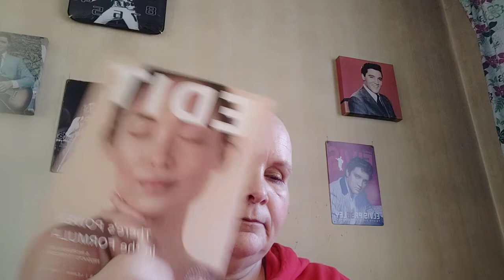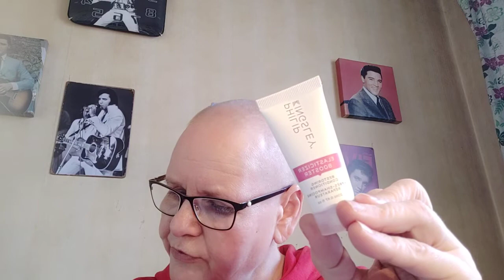HUHTIKUUN LOOKFANTASTIC KAUNEUSBOKSI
Avaan huhtikuun 2022 Lookfantastic-boksin.

Kiitos, kun katsot 🤗 jää ihmeessä tilaajaksi 💜

50% alennus ensimmäisestä boksista

5e alennusta ensimmäisestä boksista

10 e alennusta  yli 30e ostoksesta